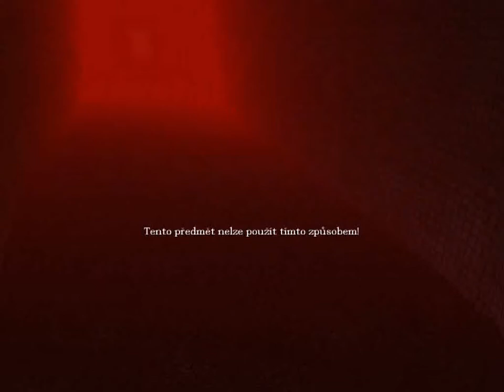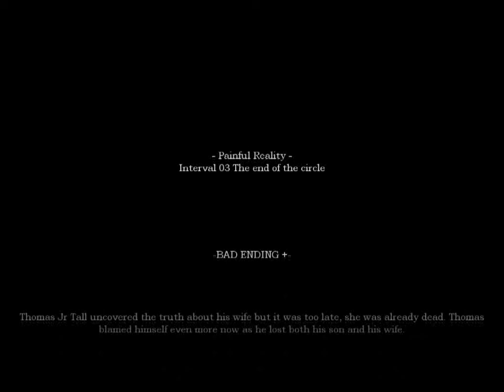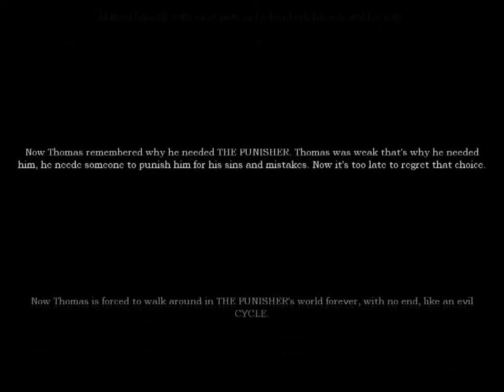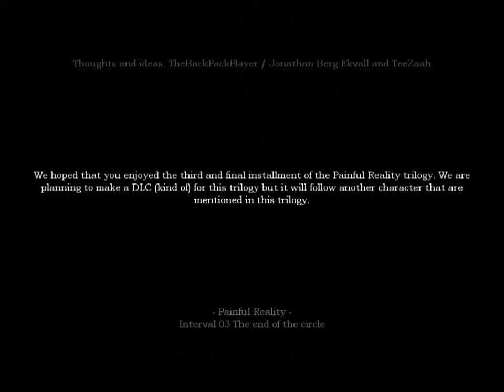Amnesia The Dark Descent – Painful Reality Interval 03 – The End of the Circle Part 5 Cyclesbad end